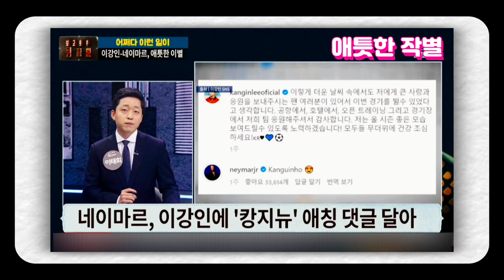🎀미스트롯3 지원자 모집!(미스터트롯2 ~ 홈페이지 참조) & 이강인과 네이마르 애틋한 이별 & 조선체육회 (전현무, 허재, 김병현, 이천수) 🇰🇷3회 예고 🇰🇷